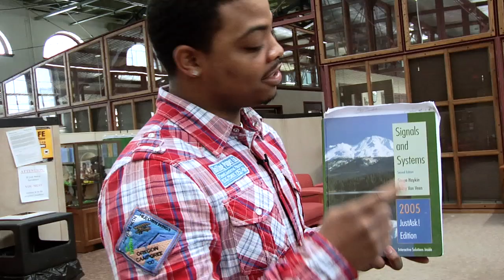UW Engineering Beyond Boundaries | Keith Jackson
UW-Madison Engineering student, Keith Jackson is motivated by his family, his future and making a difference. UW ECE offers many pathways to success in areas such as Robotics,
Biotechnology, New Energy Solutions and other Grand Societal Challenges.